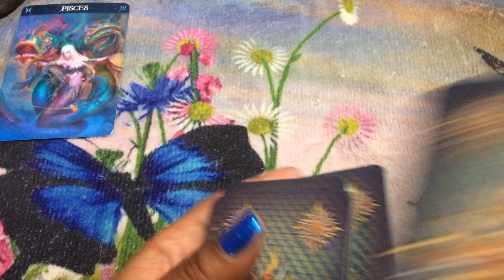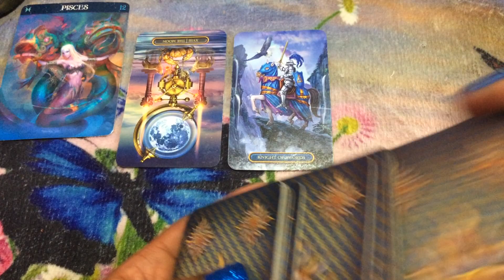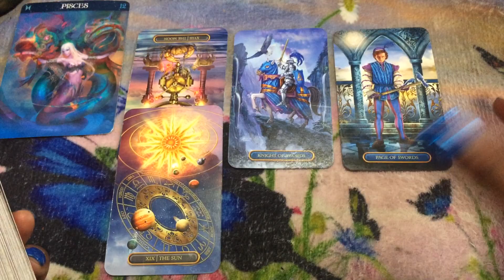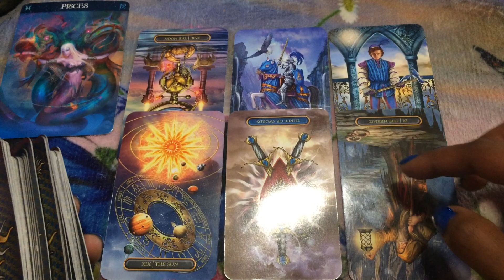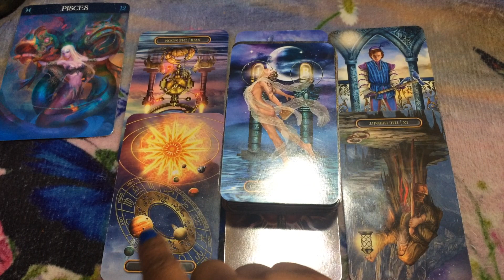🦋 (TIMELESS)) Pisces weekend, Someone is about to get caught up. 3/26/21 TAROT TAROT